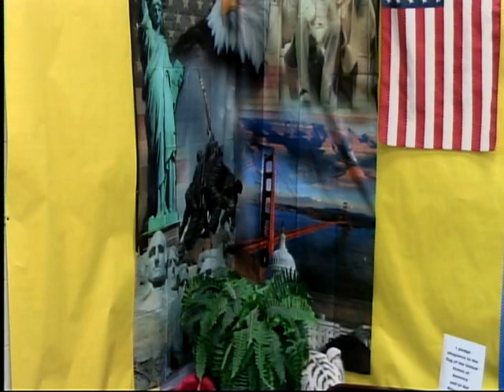vlc record 2023 10 17 08h37m59s udp 239 2 2 2 50000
Lunch week drawings